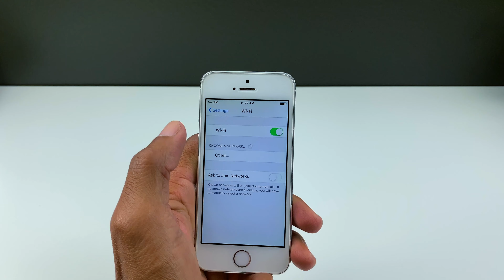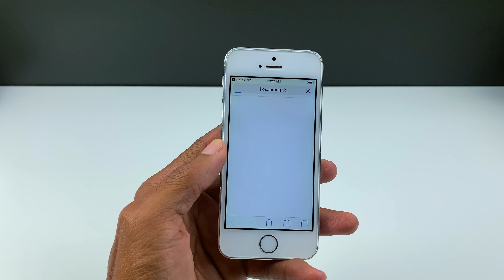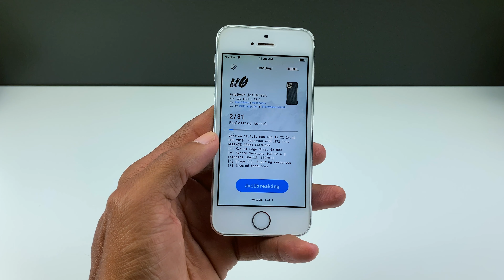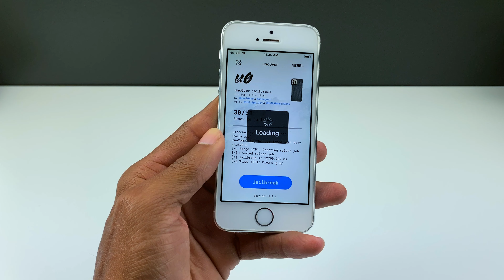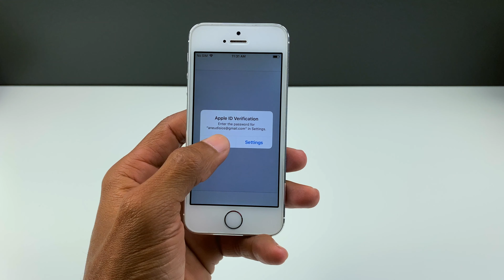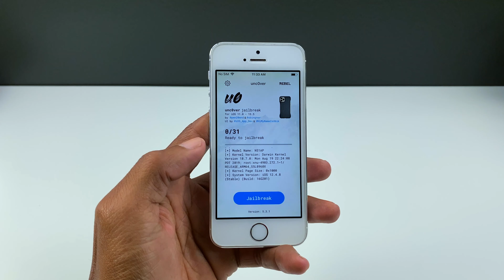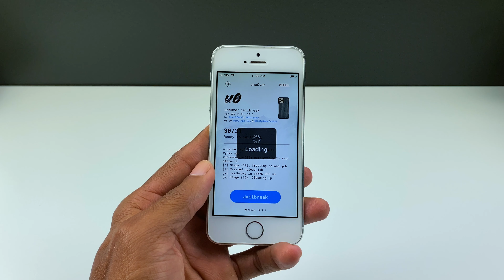TUTORIAL ✅ Jailbreak iOS 12.4.8 iPhone 5s 6 & 6+ Con Unc0ver Sin Pc No Revote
Hola que ta como estan en este video les muestro como pueden hacer Jailbreak iOS 12.4.8 iPhone 5s iOS 12.4.8 Jailbreakk iPhone 6 Jailbreak iOS 12.4.8 iPhone 6+
Jailbreak sin Pc iOS iOS 12.4.8 Jailbreak iOS 12.4.8 No caduque nunca

Versión v5.3.0
Se corrigió el soporte para eliminar archivos sobrantes de RootLessJB
Versión v5.3.0
Agregue compatibilidad con iOS 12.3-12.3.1 y 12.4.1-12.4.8 (últimas versiones) para los modelos iPhone 5S, iPhone 6 y iPad Air 1 con alta fiabilidad de explotación
Solucione problemas raros de confiabilidad dentro del proceso de jailbreak para todos los dispositivos